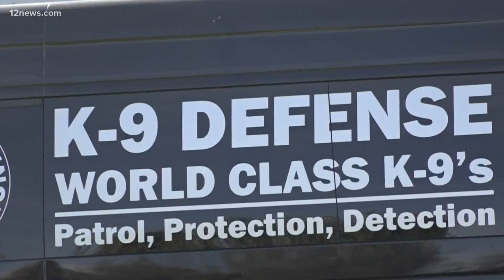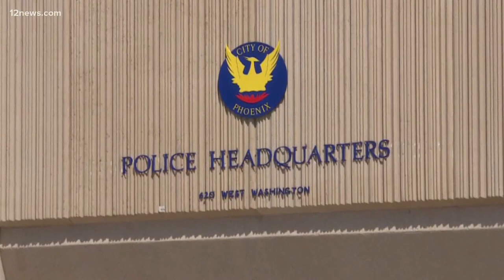Police drug dogs finding new roles after Arizona legalizes pot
With recreational pot now legal across Arizona, police departments are in a quandary about what to do with their drug detection dogs.

These K9s have been trained for years to sniff out weed along with other drugs. But now, with the law changing agencies are having to re-think what to do with these highly trained pooches.